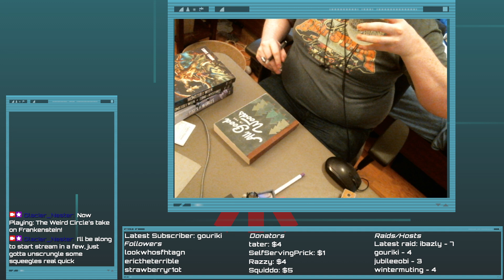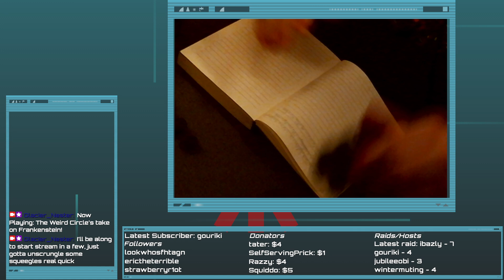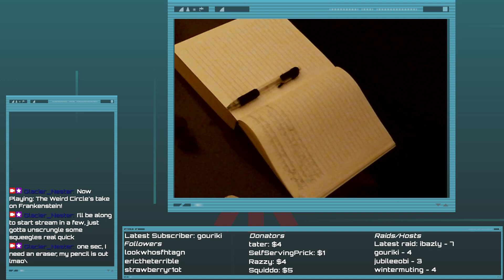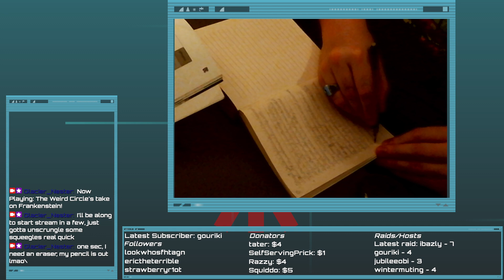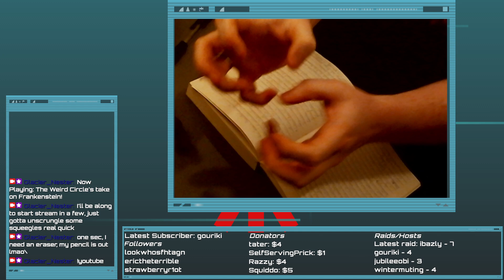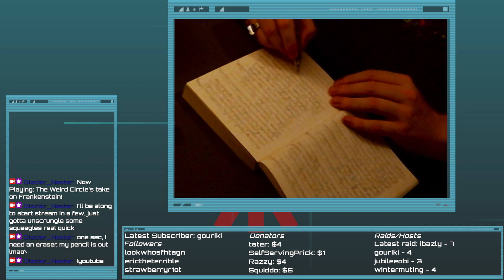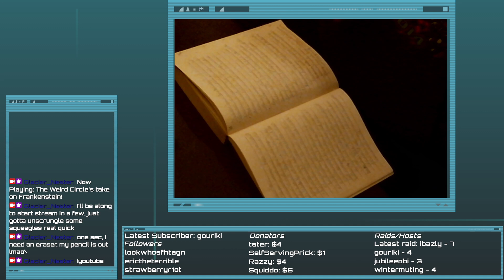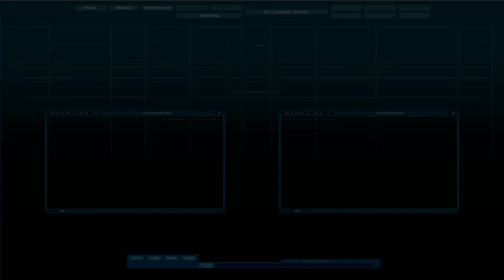Dust Bunnies? Pretty Fearsome, at 2" Tall! | Monster of the Week Mystery Design | Tabletop Tinkering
Gang, I'm almost done polishing up this setting for its first run-through, and I gotta say, I'm really loving how its coming together. I'm still debating about some of the design elements on Inez for the tech pile mystery, might do a bit more to file off those serial numbers more thoroughly, and if I'm gonna sell this as a sort of "setting pack", I'd probably have to either change the names of the npcs or throw one of those "unintended representation" disclaimers they throw at the end of movies, y'know? But even despite all that, I feel like it's a take on Monster of the Week done in a way that only I'd think of. Sure, there are _some_ elements that anyone would pick up and put together like I have here, but the specific milieu of inspirations reads very strongly as my work. Really, all we're lacking here are more robots than the tin toys, a few other more modern influences to go with the pulp stuff, and a over-stressed computer programmer who's holding something together with sheer determination, who happens to have red hair, and you've got a real Nester Original! Anyone could write A Shrink Ray Adventure, but only I could write This One, y'feel?

(Yes, I'm still debating including a monster based on that one paper cuts short story, even if it's got a bit of crossover with the primitive human nanotechnology mystery)

0:00 Intro
0:08 Let's Get Started, Shall We?
3:19 Arc Concept
9:14 Camera Fuss
10:37 Monster Concept
12:03 Scale Decisions/Monster Hook
14:47 Settings Fuss
16:12 Monster Hook
21:41 Monster Type Debate
35:04 Hook Redesign/Countdown
55:42 Threats: Dust Bunny Regent
1:20:38 Minions: Tiny Dust Bunnies
1:29:40 Minions: The Collectables
1:33:33 Reading Bits of Other Mysteries
1:59:29 Closing Chitchat
2:01:04 Endcards

we featured some music from Bulby! These covers slap, I'd suggest checking the channel out!